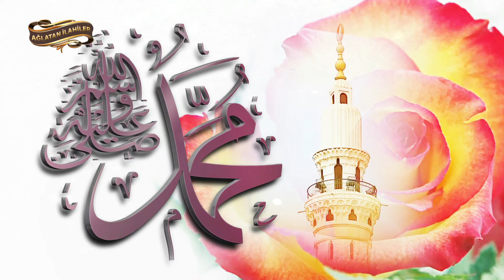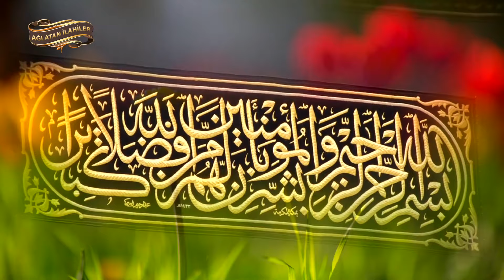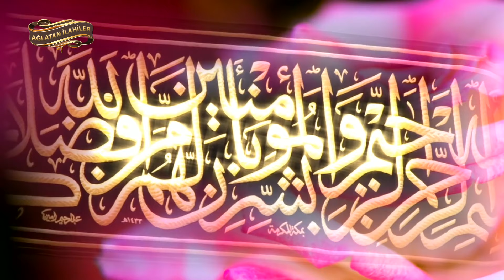İlahiler / Canlar kurban yoluna, ne güzelsin Muhammed (Sallallahu Aleyhi ve Sellem) Seçme İlahiler